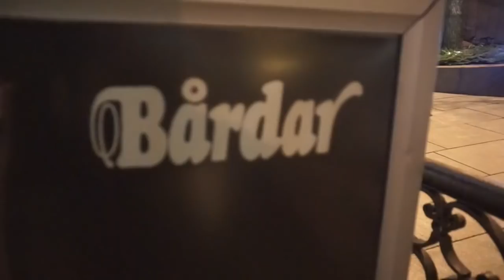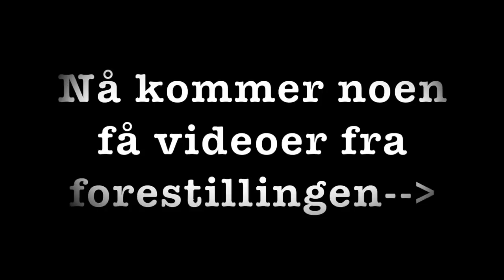VLOGMAS 2 (forestilling,ny mac,juletre,overnatting)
**GJERNE SJEKK INFOBOKSEN FØR DU STLLER SPØRSMÅL!**

Kamera: Sony (vet dessverre ikke akkurat hvilket)
Redigeringsprogram: iMovie på PC

musically: @karokul

Fakta om meg:
Jeg heter Karoline
Jeg er 13år, født i 2004
Jeg bor i Oslo